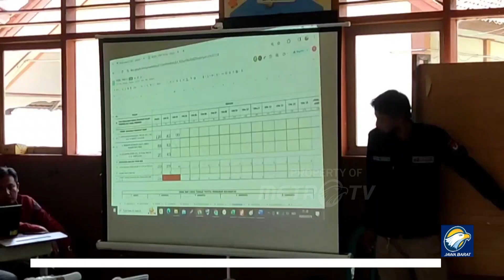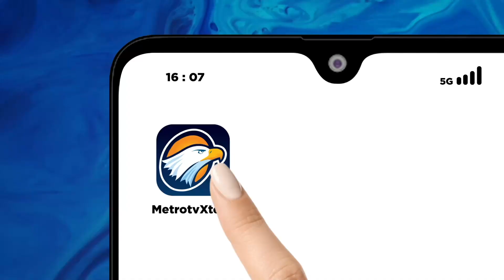Rapat Pleno Rekapitulasi Suara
METRO TV -